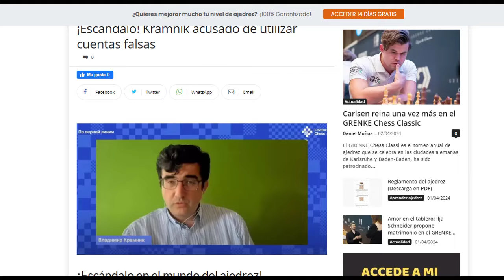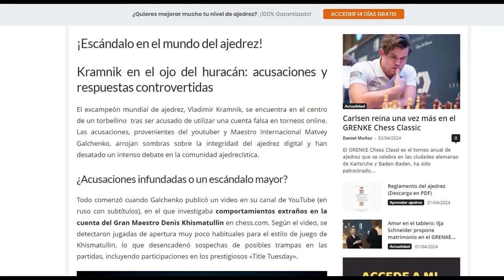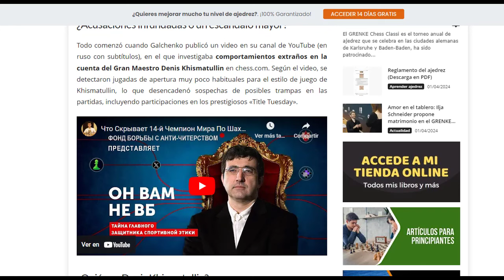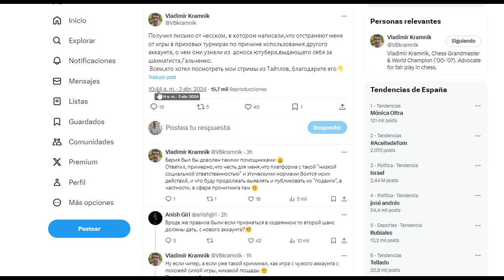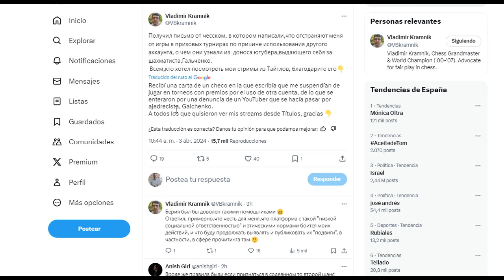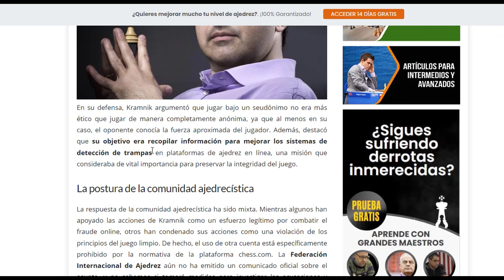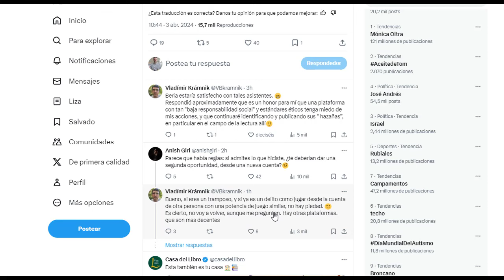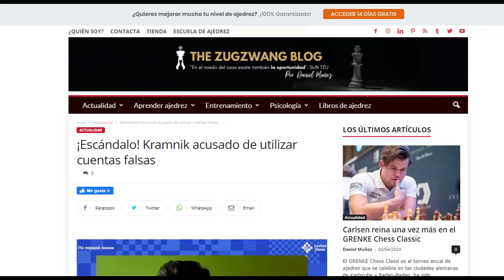¡Escándalo! Kramnik acusado de trampas por utilizar otras cuentas al jugar online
Kramnik en el ojo del huracán: acusaciones y respuestas controvertidas
El excampeón mundial de ajedrez, Vladimir Kramnik, se encuentra en el centro de un torbellino  tras ser acusado de utilizar una cuenta falsa en torneos online. Las acusaciones, provenientes del youtuber y Maestro Internacional Matvey Galchenko, arrojan sombras sobre la integridad del ajedrez digital y han desatado un intenso debate en la comunidad ajedrecística.